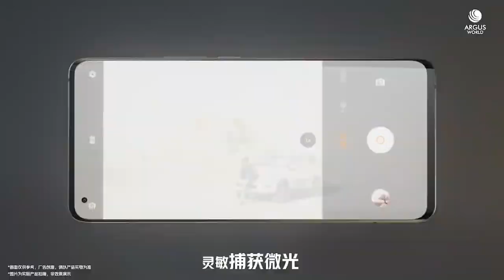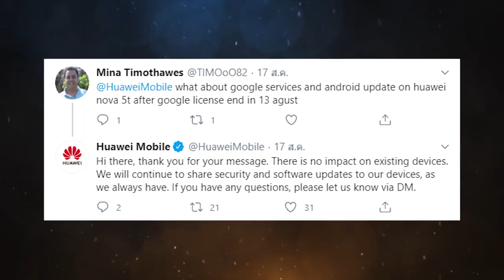สรุปข่าว เปิดตัว IQOO 5 Series ชาร์จไว 120W / Huawei ทุกรุ่นจะไม่ได้รับอัปเดทจาก Google จริงเหรอ!?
สรุปข่าวกับ TXNews กันอีกเช่นเคยทุกวันศุกร์ วันนี้เราเริ่มต้นกันที่ข่าวเปิดตัวแบรนด์น้องใหม่ IQOO ที่สร้างความตื่นตะลึงด้วยการเปิดตัวเทคโนโลยีรองรับชาร์จไว 120W กับประสิทธิภาพกล้องคุณภาพเยี่ยม ตามมาด้วยภาพเรนเดอร์ Huawei Mate X2 มือถือจอพับสุดอลังการกับดีไซน์ที่แตกต่างจากรุ่นแรกไปมากเลยทีเดียว พร้อมติดตามต่อสถานการณ์ของ Huawei หลังใบอนุญาตชั่วคราวหมดอายุลง ซึ่งอาจทำให้อุปกรณ์ทุกอย่างของ Huawei ไม่ได้รับอัปเดท OS จาก Google อีกต่อไป เรื่องนี้จริงหรือไม่มาฟังกันก่อนจะปิดท้ายที่ มือถืออาม่า 3G+ แบบปุ่มกดเพื่อใช้ยามฉุกเฉิน มันมีไว้ทำอะไรวันนี้มาเล่าให้ฟังกันแบบเข้าใจง่ายๆ ใน สรุปข่าวไอทีกับ TXNews

เปิดตัว iQOO 5 และ 5 Pro ลาย BMW M Motorsport สเปคจัดเต็มพร้อมระบบชาร์จไว 120W !!

ชมภาพถ่ายตัวอย่างจากกล้องของ iQOO 5 สมาร์ทโฟนตัวแรงที่จะเปิดตัวในวันที่ 17 ส.ค.นี้ !!

เผยภาพ Huawei Mate X2 สวยๆ ดีไซน์พับจอเข้าด้านใน และมีปากกาสไตลัส

Huawei ยืนยันสมาร์ทโฟนจะยังได้รับอัพเดต Android OS ต่อไป หลังใบอนุญาตหมดอายุ

อาม่า โฟน ส่งมือถืออาม่า 3G+ เข้าตลาด เอาใจตลาดคนสูงวัย ถูกใจรุ่นใหญ่ต้องปุ่มใหญ่จากอาม่า